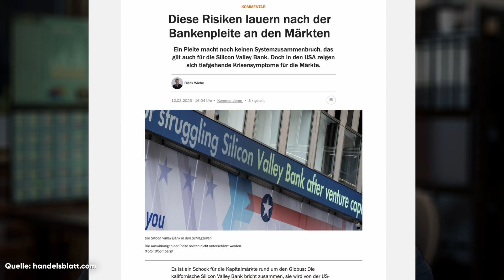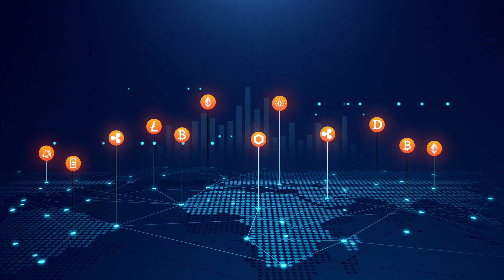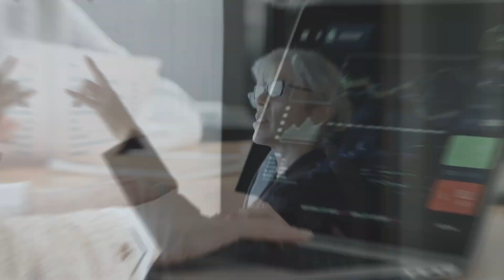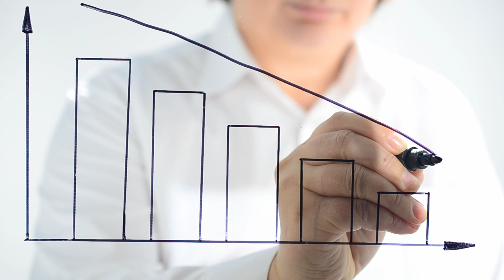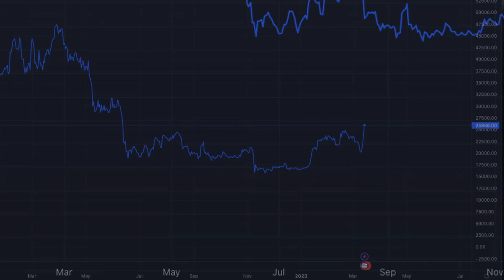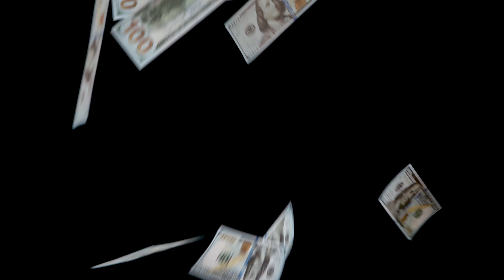Banken Crash in den USA! Steht unser Finanzsystem vor dem Abgrund?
▶︎ Mein Total Return Börsenbrief - Erhalte monatlich die besten Werte und Empfehlungen am Markt * In der USA gibt es eine Bankenkrise! Was bedeutet dies nun für unser Finanzsystem und auch für die Finanzmärkte? Fallen die Kurse jetzt wieder, oder handelt es sich um das Ende des Bärenmarktes?

Mein Buch "Kryptotrading: Alles über Kauf, Verkauf und Strategie beim Handel mit Krypto-Währungen":

Sascha Huber, Jahrgang 1978, zählt zu den bekanntesten Krypto- und Technologie-Aktien-Experten Deutschlands.

Als Krypto-Spezialist ist er überzeugt, dass jeder Interessierte die handwerklichen Fähigkeiten erlernen kann, um Krypto-Währungen erfolgreich traden und Gewinne einfahren zu können.

Bei den mit *Sternchen markierten Links handelt es sich um Werbung.